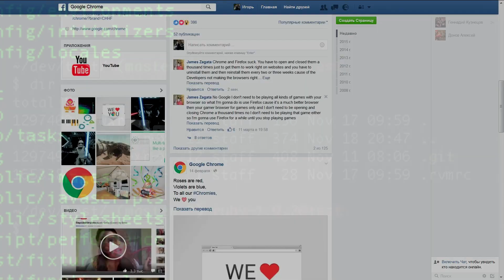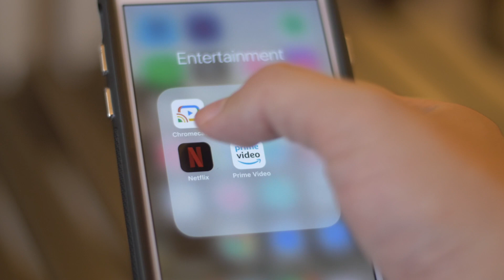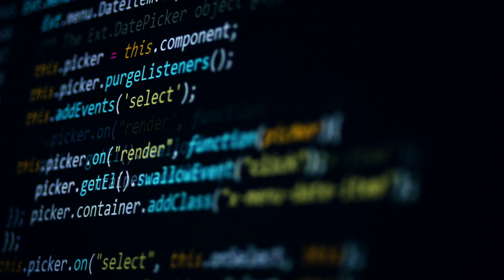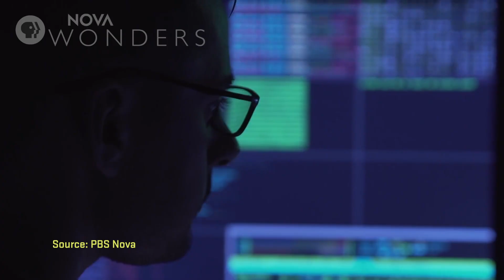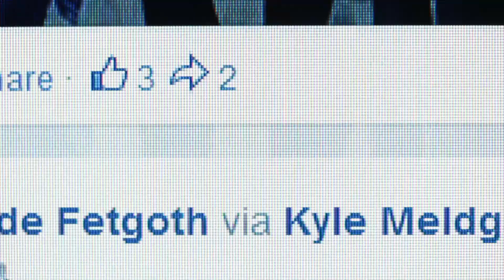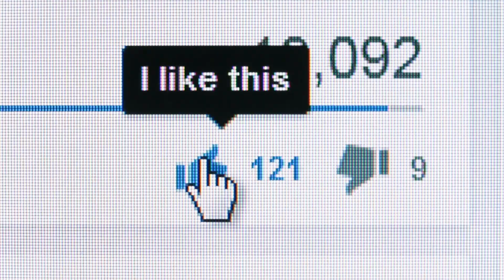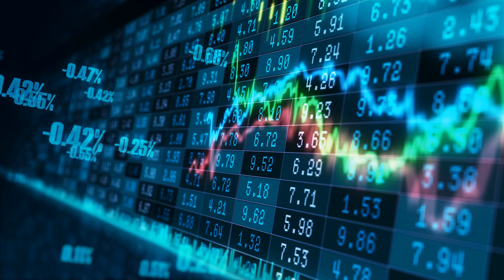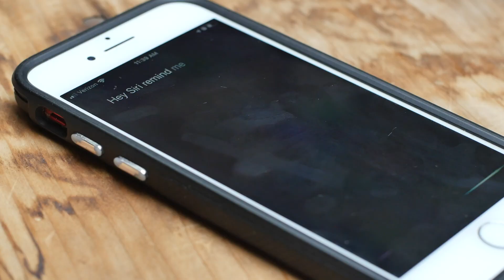The Ethics of Artificial Intelligence | Rt. Revd. Dr. Steven Croft | Stories of Impact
What does it mean to be human? How can we promote human flourishing in a digital world? Rt. Revd. Dr. Steven Croft discusses artificial intelligence, technology, and ethics.

This video (dir. Richard Sergay) is part of the award-winning Stories of Impact web series supported by Templeton World Charity Foundation.